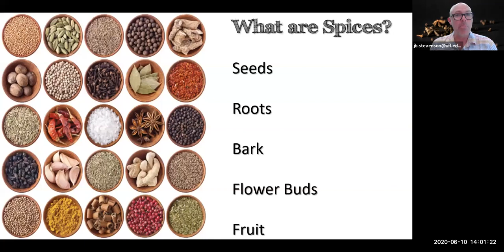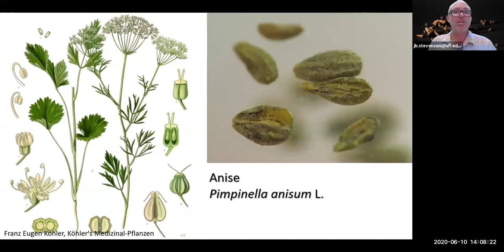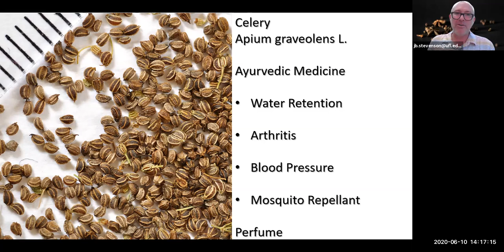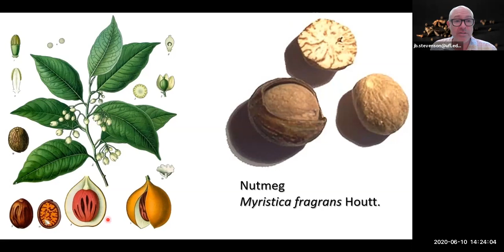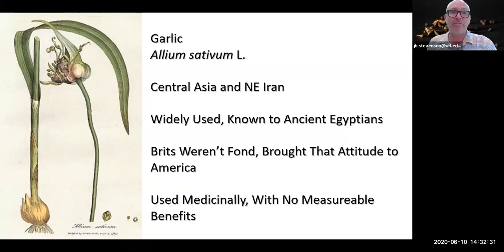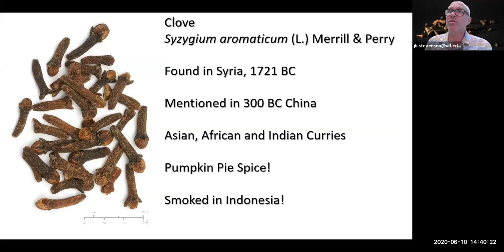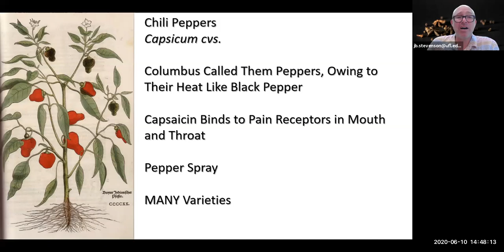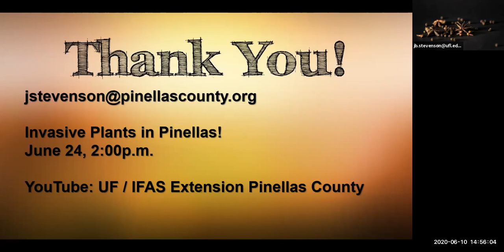Spice Science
Plants synthesize many compounds for various purposes to assist in their survival. Humans have found that some of those compounds can be added to our food to make it taste better, or to have a medicinal effect. Join s to learn more about plants’ flavor-making abilities!